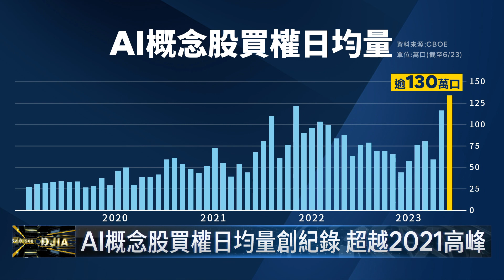美股連日走跌 6月選擇權多單日均量卻將創歷史新高 輝達、超微、英特爾等AI概念股買權同步爆出天量｜鏡轉全球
美股連日走跌，有錯失多頭恐懼「FOMO」的投資人仍爭相押多，追蹤S&P 500指數的選擇權多單6月日均量將創歷史新高，輝達、超微、英特爾等AI概念股買權同步爆出天量。